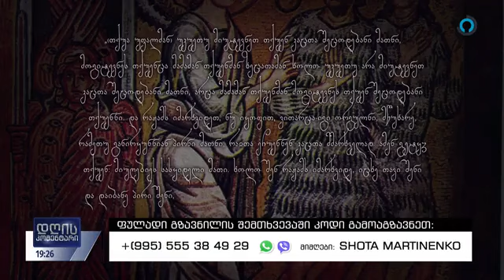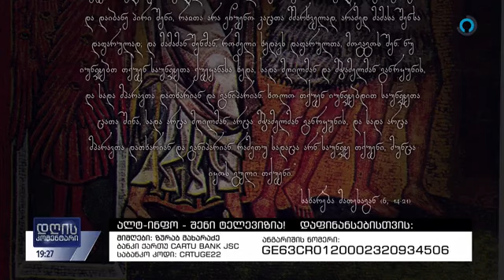🔴 დღის კომენტარი. სტუმრები: მერაბ გიგანი. დეკანოზი დავით დათუაშვილი (19.03.2024)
🔴 დღის კომენტარი 18:30 საათზე (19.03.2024)

- ნატოს „ღია კარის“ პოლიტიკა
- „ხალხის ძალის“ სადამფუძნებლო ყრილობა
- „კონსერვატიული მოძრაობის“ შეხვედრები თანამოაზრეებთან გრძელდება
- ლგბტ პროპაგანდის ამკრძალავი კანონპროექტის მოლოდინი

სტუმრები:
მერაბ გიგანი - „კონსერვატიული მოძრაობის“ წევრი
დეკანოზი დავით  დათუაშვილი

❗ ვისთვისაც მნიშვნელოვანია, რომ ტელევიზორის ჩართვისას, ალტ-ინფოს ხმა ესმოდეს, დააფინანსეთ თქვენი პოზიციის, თქვენი ღირებულებების დამცველი არხი.

მიმღები: ზურაბ მახარაძე

ბანკი ქართუ CARTU BANK JSC
საბანკო კოდი: CRTUGE22
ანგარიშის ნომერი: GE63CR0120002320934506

„კონსერვატიული მოძრაობა/ალტ-ინფოს“ ცენტრალურ ოფისში, სააკაძის მე-2 გასასვლელის 11ა-ში, მხარდამჭერებთან შეხვედრები ორშაბათიდან კვირის ჩათვლით 15:00 საათზე იმართება.